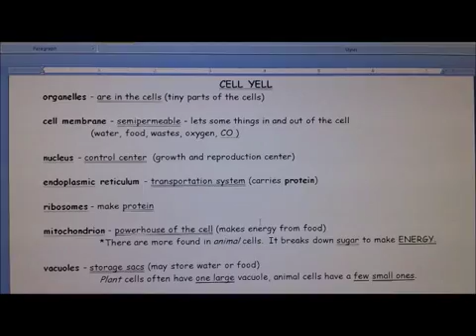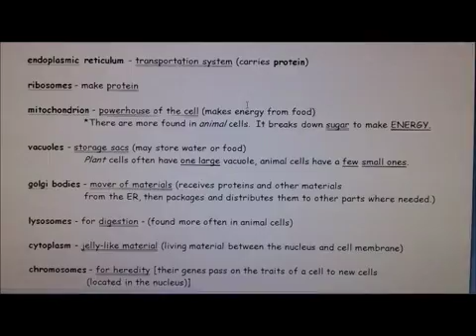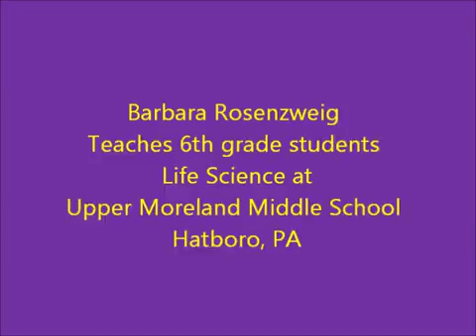Cell Yell with Vicki and Patti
The Life Science Program at Upper Moreland in 2000 was a wonderful introduction to Biology for Middle School students. The famous Cell Yell Chant was done with the entire class, day after day, to have the students become familiar with difficult words and concepts. It only took these students 4 days with brief periods of practice to remember it for a lifetime! Just ask them.
Please "like" and share with friends, students, and biology teachers of all levels.